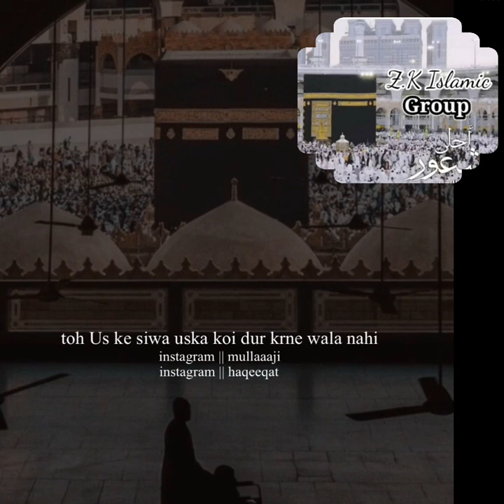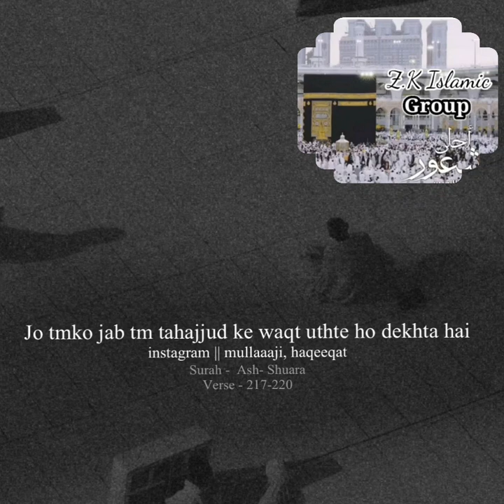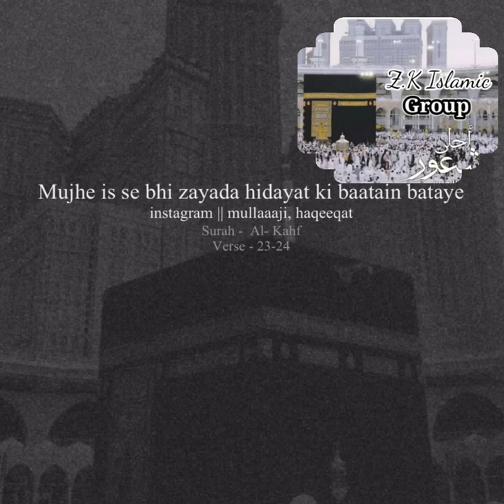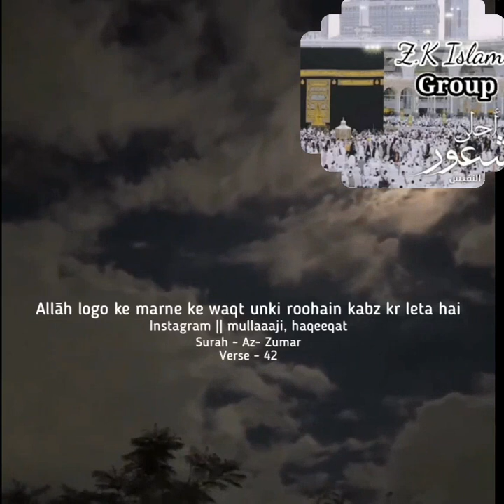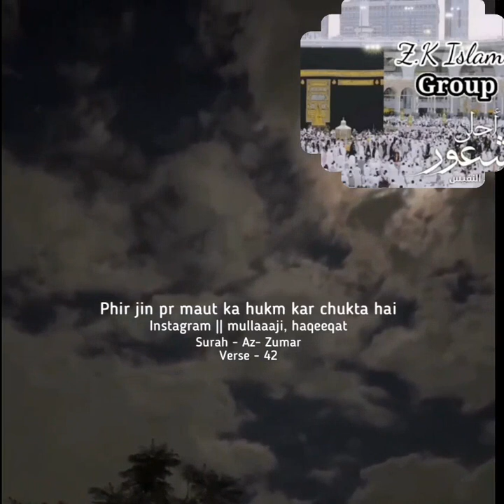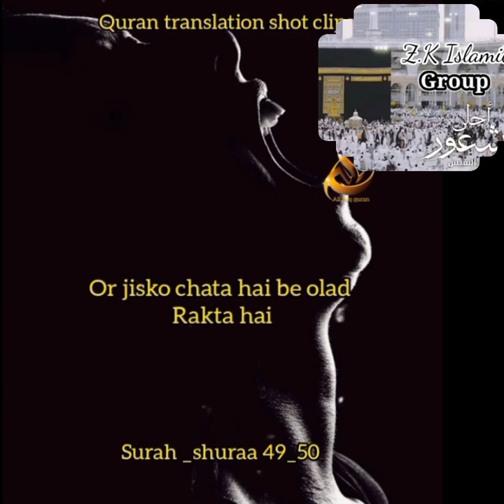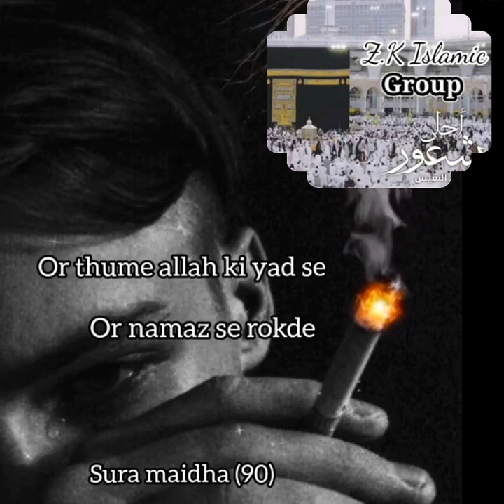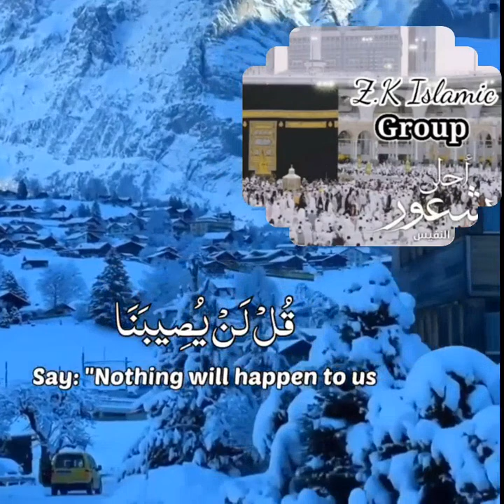All Tarjuma Shorts Video Quran Tarjuma In Urdu Translation.